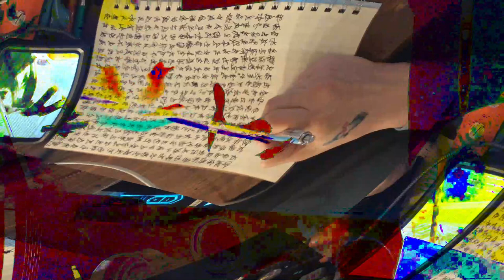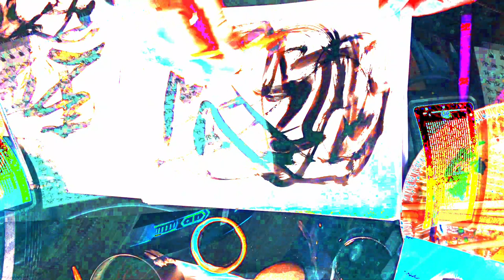[EPILEPSY WARNING] Movie 24 02 17 05h21m26s